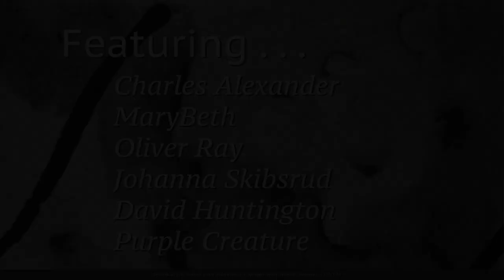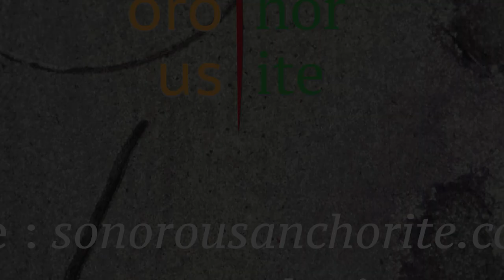A Moveable Beast | November 18, 2022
0:00 Opening Credits
0:15 Eric Matchet
14:46 Introduction
18:19 Charles Alexander -- Chax Press
23:23 Charles Alexander -- Poems
30:20 Mary Beth
34:10 Oliver Ray
39:51 Johanna Skibsrud
54:07 David Huntington
57:46 Purple Creature
1:05:24 Closing
1:05:34 End Credits

A Moveable Beast started as a conversation between myself & some poet friends about how to build artistic community in a time of uncertainty, rage, & retrenchment. From this conversation, I became very interested in taking risks with my art & having the freedom to try, fail, & try again. I wanted someplace lively, where myself & other creatives could be surprised, inspired, & challenged by each other’s work. From that place A Moveable Beast took shape as a sort of curated open-mic.

What came together was an astonishing mix of invited readers & audience sign-ups, these emergent & prepared elements came together in a place that, by design, had no center. As curator of this event, I wanted to provide a structure that others could utilize to push beyond my own preoccupations & understanding.

The initial series of 4 events took place over the summer of 2022. There were some growing pains, but as the summer continued the result was extraordinary. A lively community embracing a wide array of artistic practices emerged, with many fantastic artists, poets, musicians, & performers taking part.